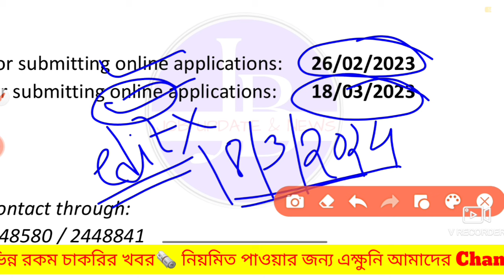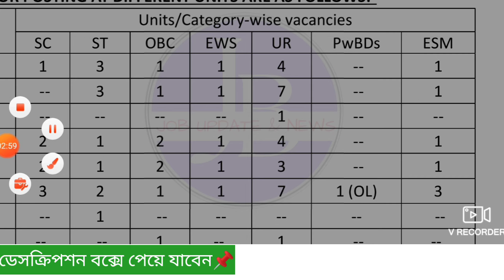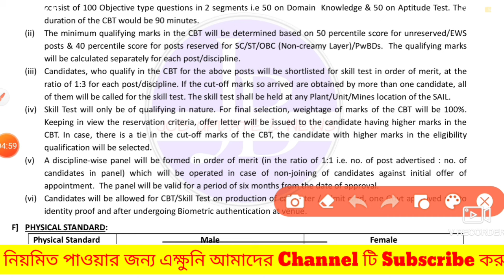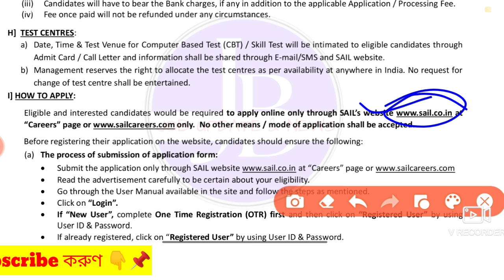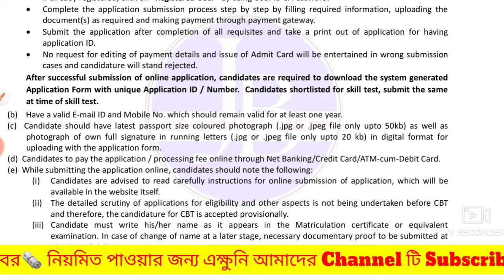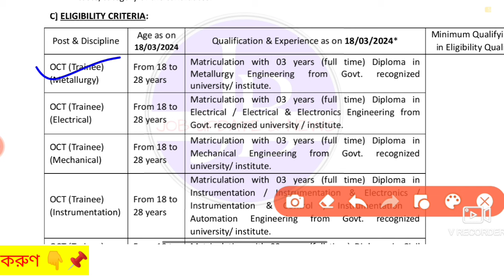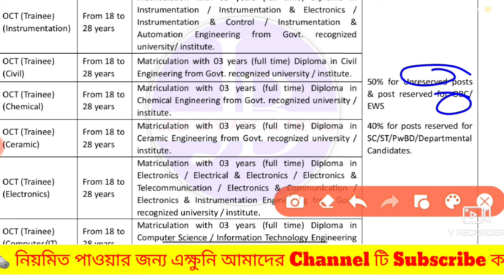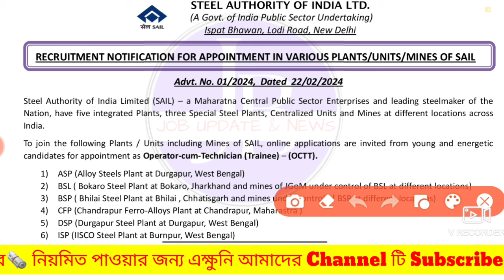🤩10th পাশে ফ্রীতে সরকারি ট্রেনিং শেষে চাকরী📌| SAIL New Recruitment 2024💥Govt job Vacancy#banglanews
🤩ফ্রীতে সরকারি ট্রেনিং । Group C post 💥SAIL New Recruitment 💥|Govt Job Vacancy 2024